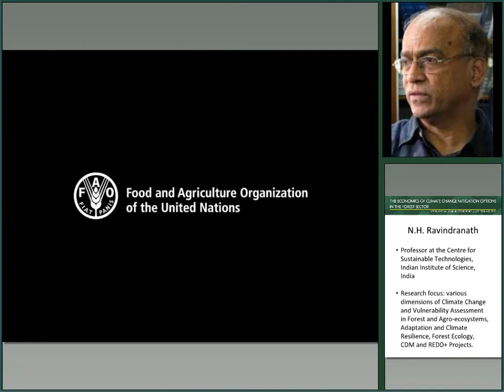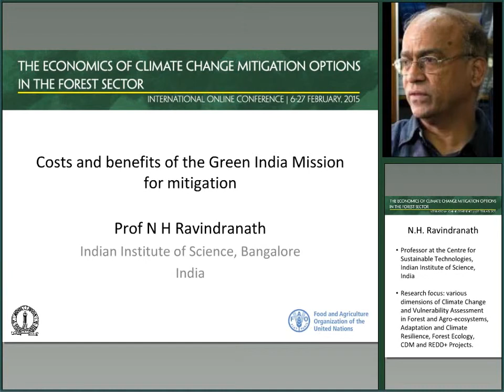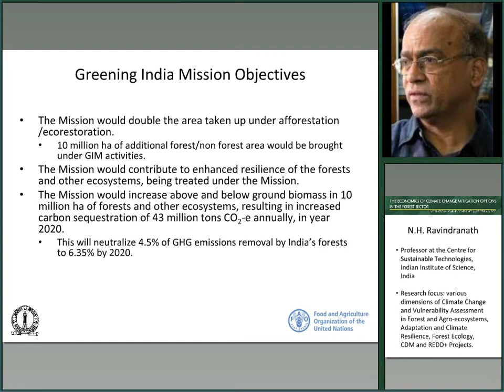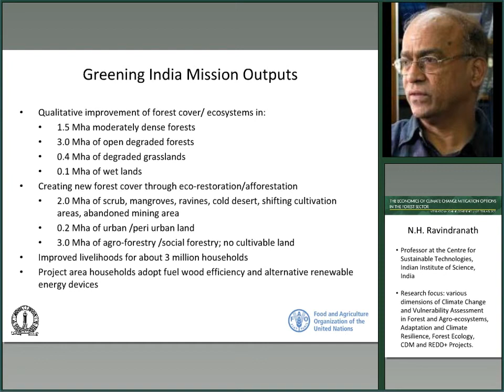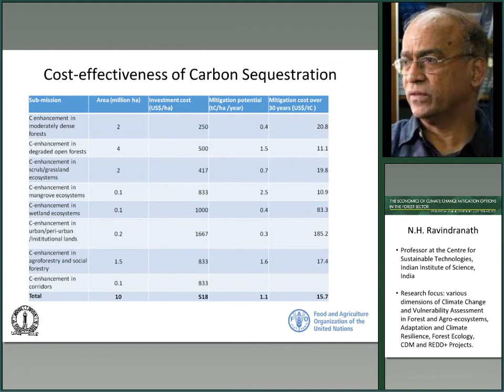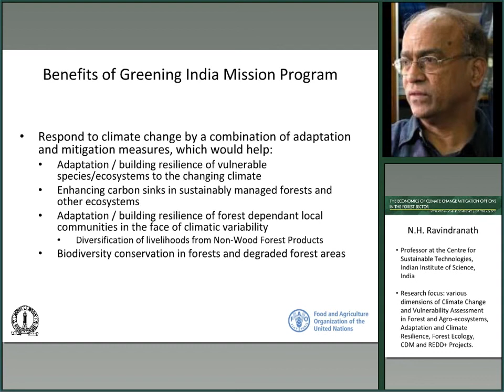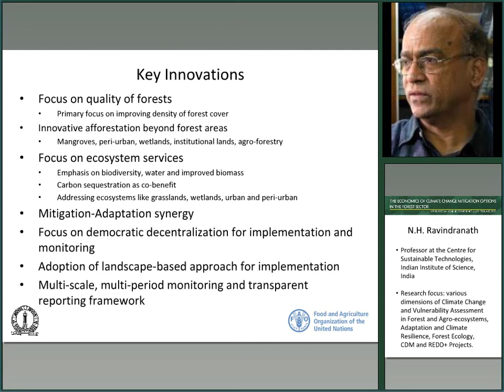Costs and benefits of the Green India Mission for mitigation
N H Ravindranath speaks at the Economics of Climate Change Mitigation Options in the Forest Sector international online conference. Organized by the Food and Agriculture Organization of the United Nations in February 2015, the conference explored how a wide range of different interventions in the forest sector might help to mitigate climate change, based on existing country experiences as well as analyses of the costs and benefits of various options under a range of different circumstances.